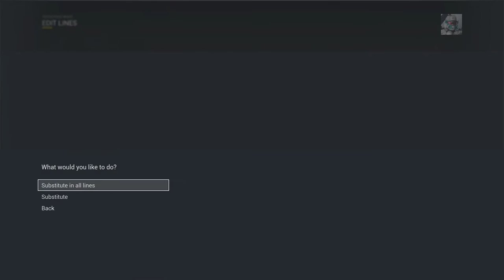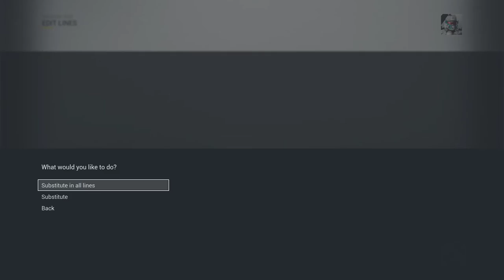NHL 17 ~ Washington Capitals GM Mode Commentary ~ #11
Here we go again. We are onto our 3rd team as our GM Mode series continues on this channel. Vancouver wasn't very successful, so we are going to try and tackle another big task. Getting the Great 8 his Stanley Cup. We are taking over the Washington Capitals next and are looking to see if we can turn this President's Trophy team into a Stanley Cup Dynasty.